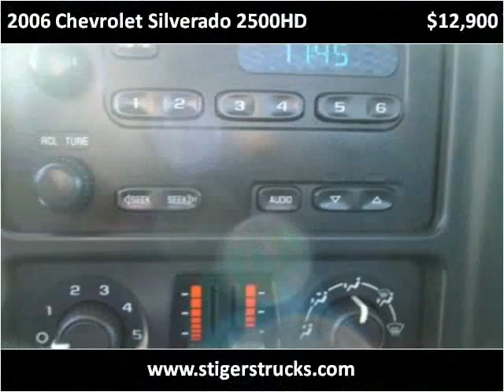2006 Chevrolet Silverado 2500HD Used Cars Frankfort KY